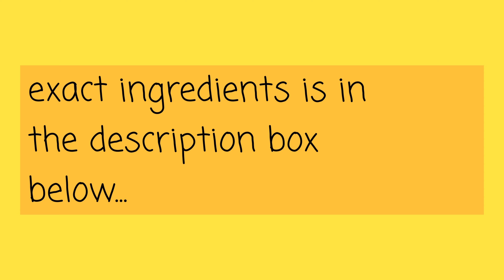CHICKEN PASTEL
Ingredients :
2tbsp butter
3 cloves garlic
1 pc onion
500kg chicken breast fillet
1pc carrot
1pc potato
1pc bell pepper
1can mushroom slice
1can cream of mushroom soup
1pc knorr chicken cube
1/4 cup cheese
1can Vienna sausage

Note :
Adjust the taste little by little👌👌👌
Enjoy mga palangga 🥰🥰🥰

💞SALAMAT💞